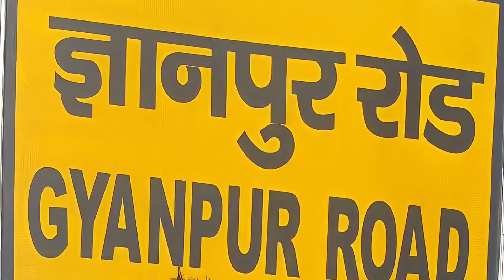Holi Special -होली खेले ज्ञानपुर जालु |Deepak Pathak | Ashish Kumar | Abhiram Pandey | Bhojpuri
Holi Special -होली खेले ज्ञानपुर जालु |बेजोड़ धमाका |भदोही के Deepak Pathak |Bhojpuri Song 2022

Song : Holi Khele Gyanpur Jalu
Singer : Deepak Pathak
Lyrics : Ashish Kumar
Poster Editior: Gayatri Art
Label : Deepak Pathak Official

🙏हमारे चैनल लांच किए हुए किसी भी गाने से अगर किसी भी चैनल या विशेष व्यक्ति को प्रॉब्लम हो तो बिना कोई कार्यवाही किये बिना वह हम से सीधा संपर्क करें :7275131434